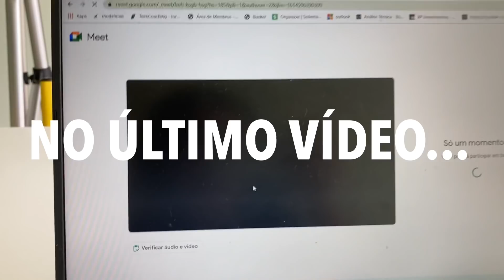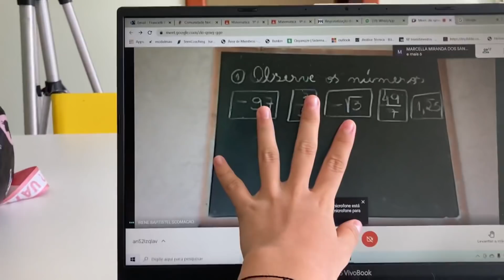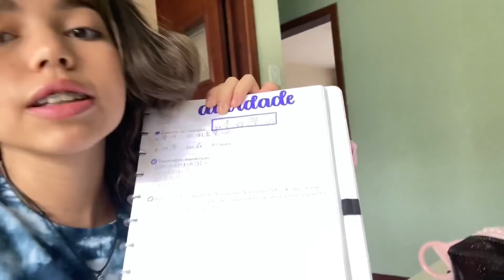rotina do meu primeiro dia de aula parte 2 (vlog 100% real) - rotina então roberta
Siga nosso novo canal:  @DailyFamiliaPorcides Seja membro deste canal e ganhe benefícios:
Vote em nós no prêmio IBEST na categoria FAMÍLIA oiii galera🙈🙈 como vocês tão??? já que a primeira parte do meu vídeo de primeiro dia de aula já foi postada, trouxe aqui a segunda parte como vocês pediram!!! e tá mto bom eu juroKKKKKKKK eu e meus amigos tentamos fazer amizade com o aluno novo mas acho que não deu muito certo e vocês vão ver como eu sou uma ótima aluna, bem exemplar! KKKKKKK ASSISTAM ATÉ O FINAL .